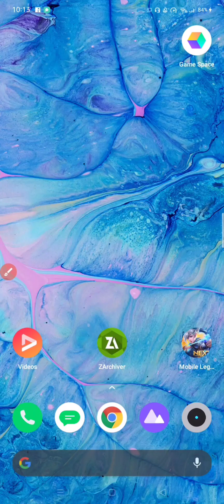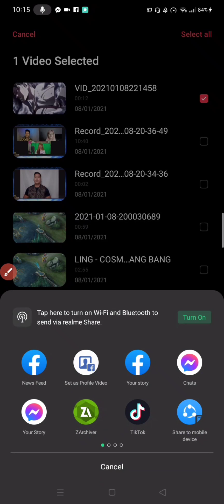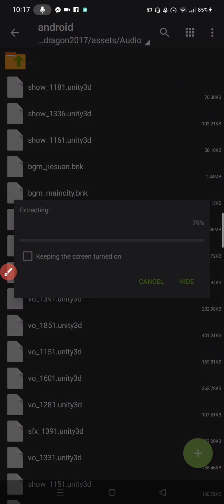HOW TO MAKE CUSTOM MOBILE LEGENDS LOADING SCREEN NO BAN | SCYTHE